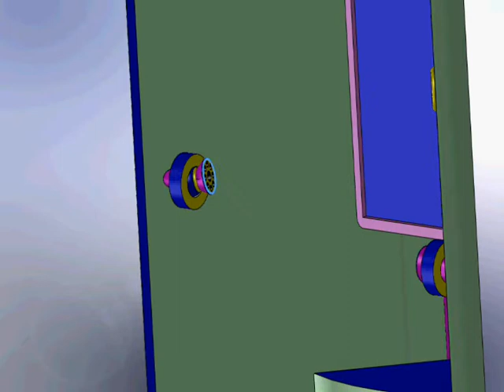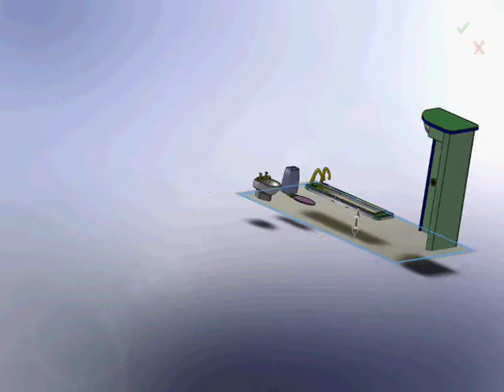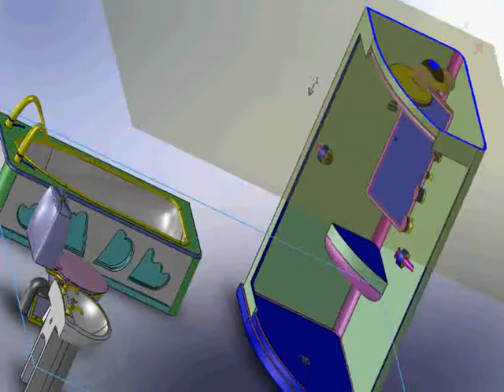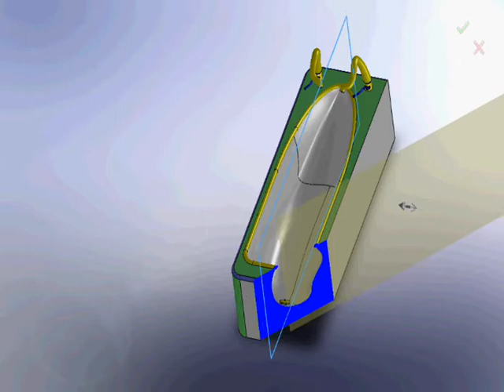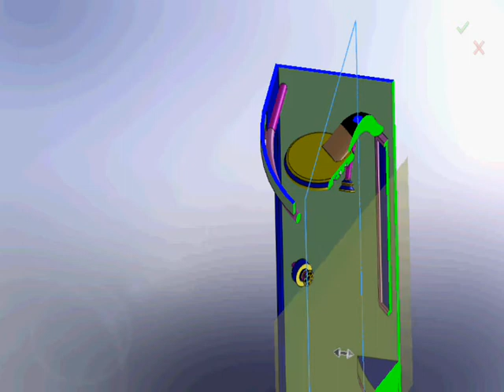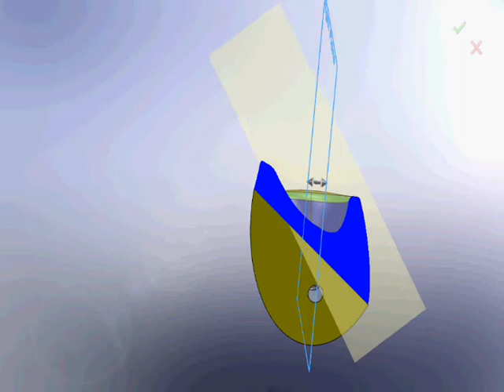Bathroom SW 2010.wmv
A short piece but a complex one. Many of the parts left me a little perplexed in regards to the structure and composition. E.g. I have never seen the inside of a urinal but I think this is as close as I could imagine without taking a camera into my local street lavatories and risking an arrest! Also I perpetually built onto the parts thinking up new methods and innovative ways from the "norm" e.g. the taps on the bath were a bit out west but I contrived to reach a futuristic look, again the plug in the bath is in fact a stopper that sits flush to stop water escaping as you push it towards the bath. I had enormous fun designing the shower cubical, with swivel, directional nozzle shower heads and a main overhead aperture with a small but valid seat in the corner of the shower for more elderly bathers. Still lots of insight and a joy to create.